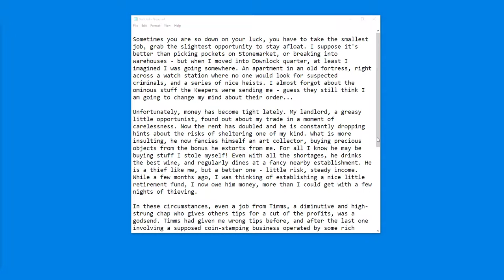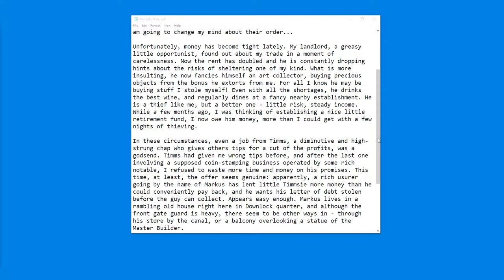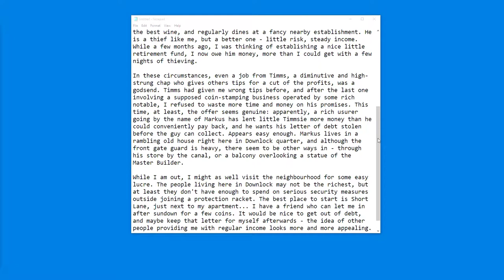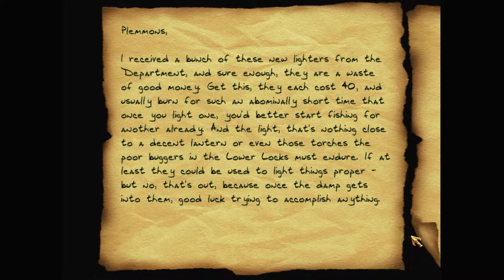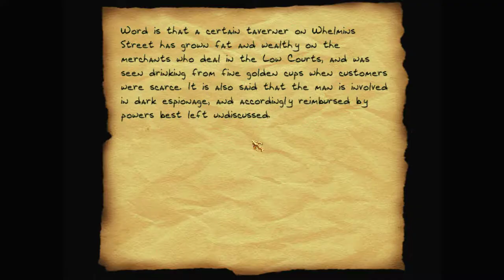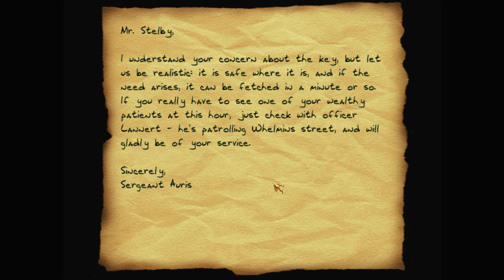Let's play Thief fan missions: Bad Debts, episode 1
In the old Downlock quarter, a tipster named Timms is deeply in debt, and wants Garrett to break into the usurer's office and remove all records of his debt.

Bad Debts is a Thief 2 fan mission campaign by Melan (Gabor Lux). Find more details and the download at TTLG